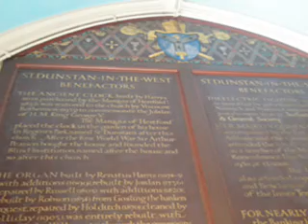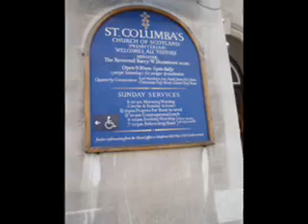143.Londoner Kirchen / Eglises de Londres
Ein paar Londoner Kirchen.
Ausnahmsweise mal weder Glocken noch Kirchen aus Frankreich oder Deutschland, sondern Erinnerungen an einen kurzen Aufenthalt in der britischen Hauptstadt...

Quelques églises de Londres...
Exceptionnellement ni cloches ni églises de France ou d'Allemagne, mais quelques souvenirs d'un court séjour dans la capitale britannique...

IN MEMORIAM OLIVIER BORE DE LOISY R.I.P.